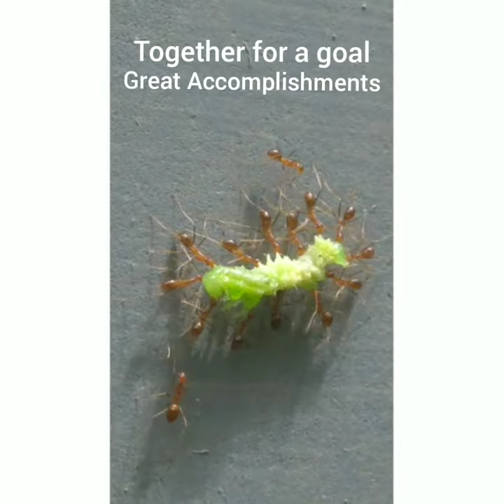Ants:Together We Achieve More#Team Work multiplies the Success#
Ants :The greatest Leading Dead Removers on the Land